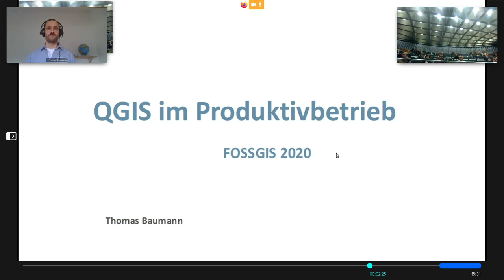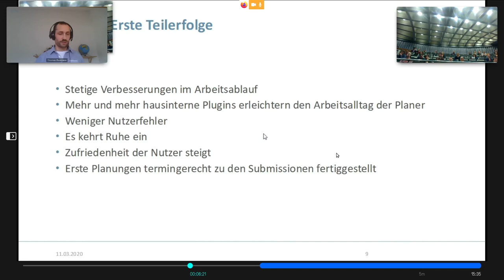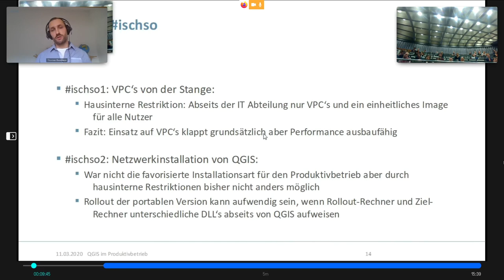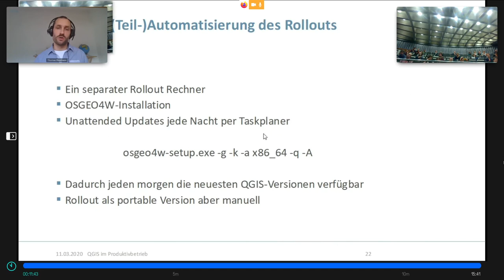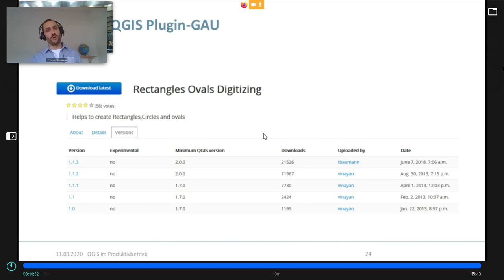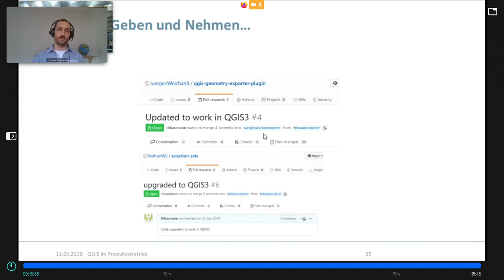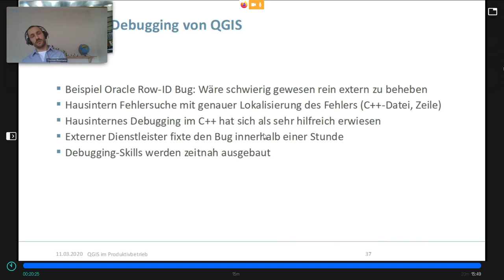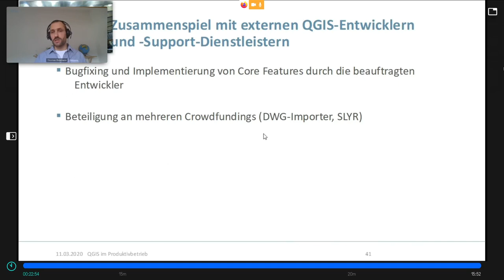2020 - QGIS im Produktivbetrieb: Erfahrungsbericht zur Einführung von QGIS als professionelles Planu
Seit Anfang 2016 habe ich bei einem mittelständischen Unternehmen QGIS als professionelles GIS mit Schwerpunkt Planung im Bereich des Breitbandausbaus eingeführt.

In diesem Vortrag würde ich gerne über den Weg berichten vom anfänglichen „fear, uncertainty, and doubt“-Phänomen über erste Teilerfolge hin zu Akzeptanz von QGIS als etabliertes Werkzeug zur Unterstützung der Planer.

Beleuchtet werden soll auch die technische Umsetzung zur Bereitstellung von QGIS im professionellen Umfeld.

In diesem Vortrag würde ich gerne über den Weg berichten vom anfänglichen „fear, uncertainty and doubt“-Phänomen über erste Teilerfolge hin zu Akzeptanz von QGIS als etabliertes Werkzeug zur Unterstützung der Planer. Beleuchtet werden soll auch die technische Umsetzung mit Themen wie:

- Netzwerkinstallation von QGIS
- Einsatz in virtualisierten Umgebungen
- (Teil-)Automatisierung des Rollouts
- hausinterne Plugin-Entwicklung und Plugin-Repositories
- Einflussmöglichkeiten über PYQGIS_STARTUP und startup.py
- Debugging von QGIS
- Zusammenspiel mit externen QGIS-Entwicklern und -Support-Dienstleistern

Der Vortrag beschäftigt sich explizit NICHT mit speziellen Plugins/Werkzeugen zur FTTX-Planung.

Thomas Baumann